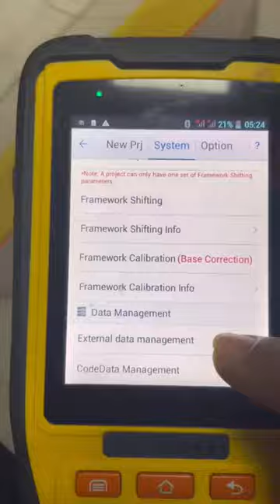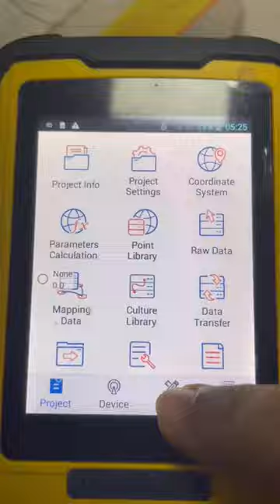Import CAD/DXF/DWG file from PC to Hi Target DGPS/ Hi Survey Road | Autocad file import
This video about how to import dxf/dwg/Autocad file into hi target Hi Road software.
After importing dxf file you can do cad- stakeout for fast layout work.

Hi survey import export dxf